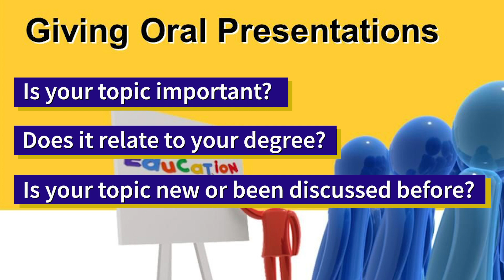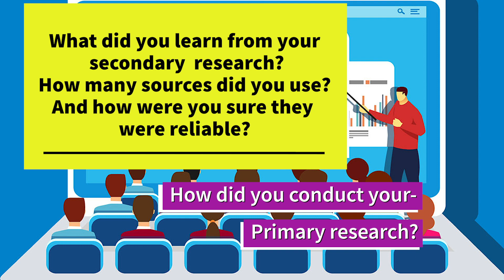Research Methods -Oral Defence Potential Questions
Potential questions that could be asked in an oral defence